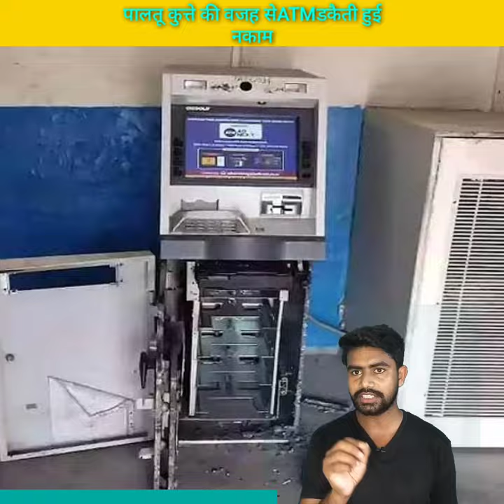गजब हो गया पालतू कुत्ते की वजह से ATM डकैती नाकाम।। ak factivation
Write :-गजब हो गया पालतू कुत्ते की वजह से ATM डकैती नाकाम।। ak factivation

Topic Cover This Video:- झारखंड के हजारी बाग जिले मे एक सतर्क पालतू कुत्ते ने अटीएम सकैती को नाकाम कर दिया दरअसल लुटेरों कार्ड एक गिरोह चौपारण थाना क्षेत्र के चैठी गाव मे जिटी रोड स्थित एक मकान के भूतल पर स्थित एक्सिस बैंक अटीएम मे रात के अंधेरे मे गैस कटर एलपीजी सिलेडर व हथौड़े लेकर लूटपाट करने पहुंचे जिस घर मे अटीएम है उसका मालिक सुधीर वरनवाल है और बदमाश अटीएम को काटने कार्ड काम लगभग पुरा कर चुके थे की वरनवाल का पालतू कुत्ता साबा भौकाने लगा कुत्ते के भौकाने की आवाज सुनकर मालिक और पड़ोसी की नींद खुल गई लोगो को देख लुटेरे क्षतिग्रस्त मशीन को छोड़कर फरार हो गये गाइज क्या आप ने भी कुत्ता पाल रखे है कमेन्ट मे ज़रूर बताये।।

In the Hazari Bagh district of Jharkhand, a vigilant pet dog thwarted the ATM scam, in fact, a gang of robbers, a gang located on the ground floor of a house located on Ziti Road, in Chauparan police station area, in Axis Bank ATM in the dark of night, gas cutter LPG cylinder And came with a hammer to loot the house where there is an ATM, its owner is Sudhir Waranwal and the crooks had almost completed the card work of cutting the ATM.Saba, the pet dog of Varanwal started barking, the owner and the neighbor woke up after hearing the barking of the dog, seeing the people, the robbers fled leaving the damaged machine, Guys, have you also kept a dog, definitely tell in the comment.

Pet dog stops ATM robbery in Jharkhand. Here's what happened

Ak FACTIVATION
First 1000 subsubscriber
youtube video